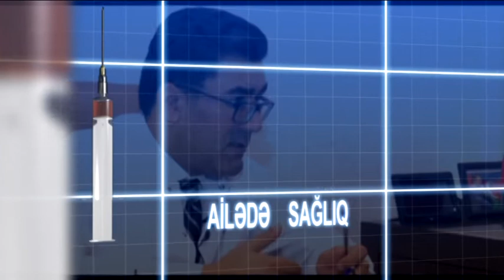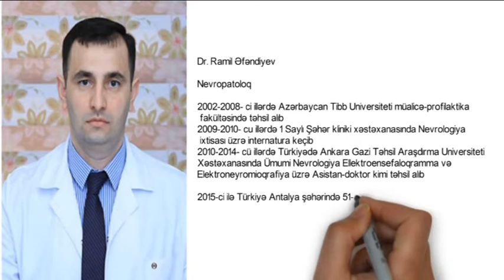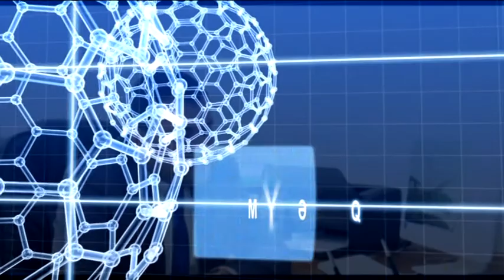Dr. Ramil Əfəndiyev // Nevropatoloq